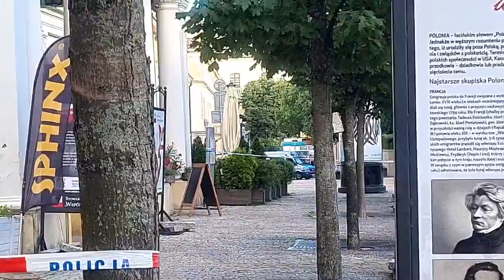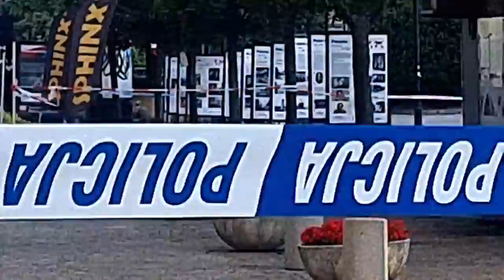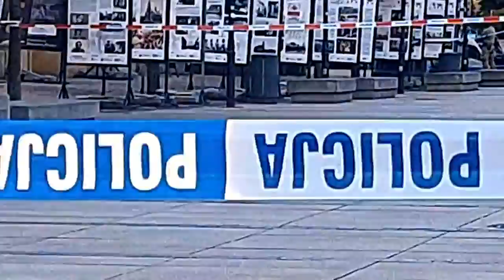Warszawa Marsz Pamięci Rzezi Wołyńskiej, cz. 3